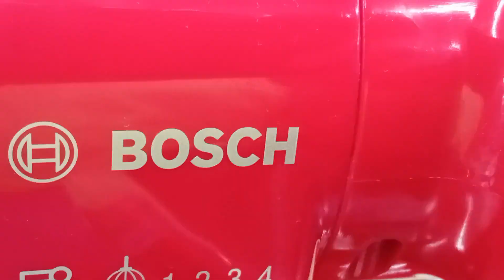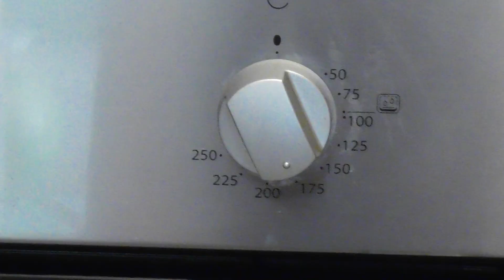Cea mai buna rulada de piept de pui.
Nu exista masa festiva fără rulade aperitiv. ca este Crăciun, revelion, Paște sau zile de naștere, rulada mereu are un loc asigurat. Am pregătit diverse rulade dar aceasta rulada din piept de pui este cea mai buna.
Rulada de piept de pui
pipet de pui 700 g
pipet de porc 500g
mirodenii
100ml lapte
o lingura otet
o lingura sare
o lingura zahar